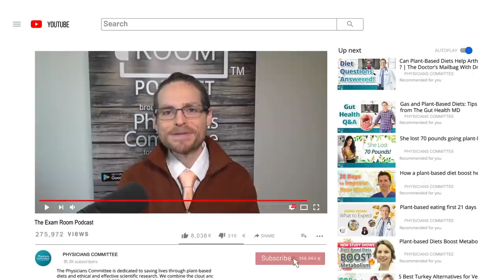Inside Look: Seaspiracy with Kip Andersen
Go behinds the scenes of the groundbreaking documentary Seaspiracy with producer Kip Andersen and Dr. Neal Barnard as they join "The Weight Loss Champion" on The Exam Room™ podcast.

Following on the success of "What The Health" and "Cowspiracy," Kip reveals how this powerful film came together to expose the falsehoods of the fish industry and the health of our oceans. Everything from the lies of "dolphin safe" labels on tuna to the realities of modern day whale hunts are being discussed.

Plus, Dr. Barnard delves into research that debunks the popular belief that fish is a health food. And the group looks at the growing number of plant-based fish alternatives.

Kip also shares his three part action plan to save the ocean and how you can get involved!